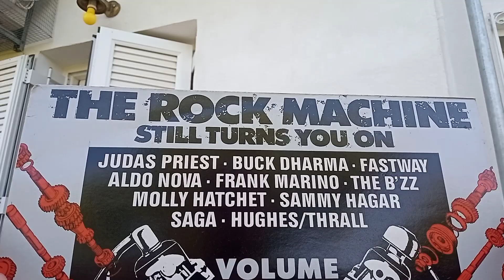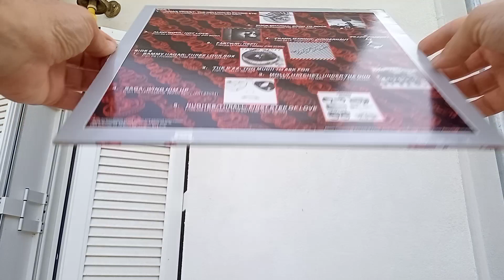[for sale, check description] Rock & Metal The Rock Machine Still Turns You On - Volume 1 LP